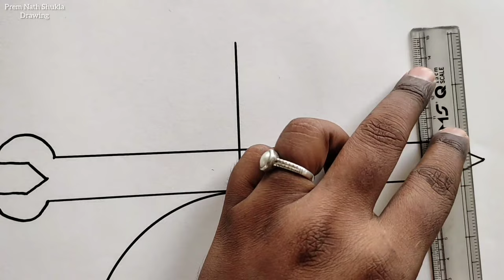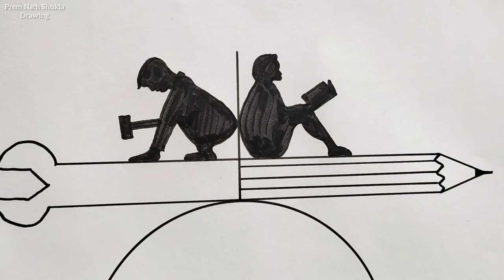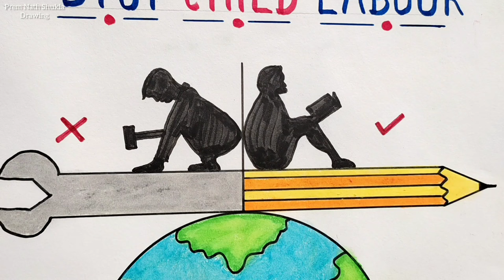Stop Child Labour Drawing || How to Draw World Day Against Child Labour Poster Easy step by step